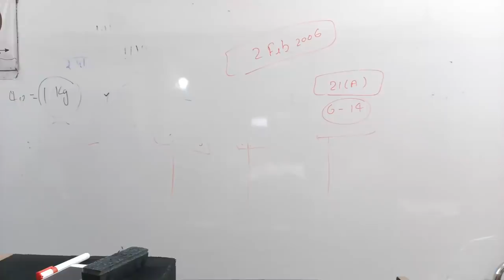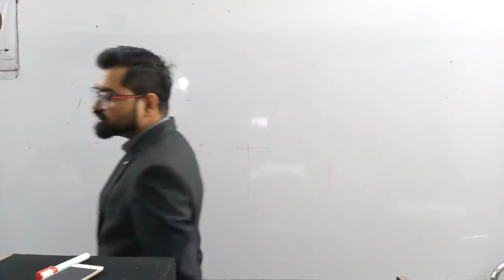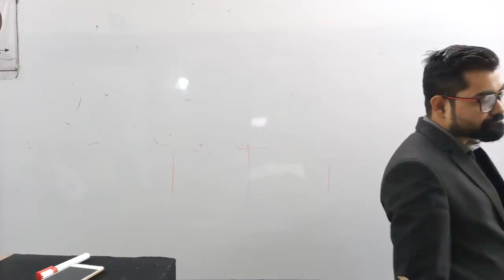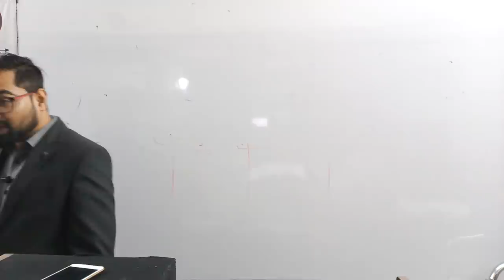CURRENT AFFAIRS CLASS-03 वित्त मंत्रालय की योजनाएं